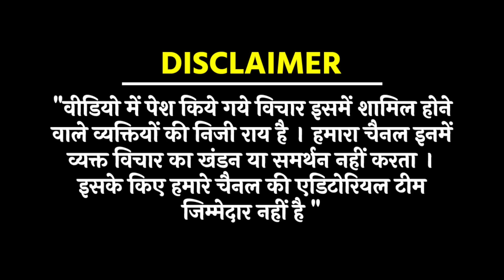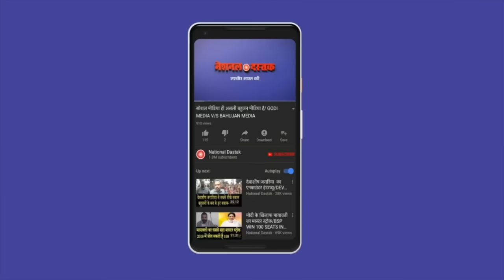फौजी ने साहेब की निकाली हेकड़ी/NAVEEN NANDAN TALKS TO FAUZI NANDA BHAI RAJPUT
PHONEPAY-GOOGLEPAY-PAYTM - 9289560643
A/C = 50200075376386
IFSC = HDFC0000314
Editor- SANNO
Camera person-ASHISH